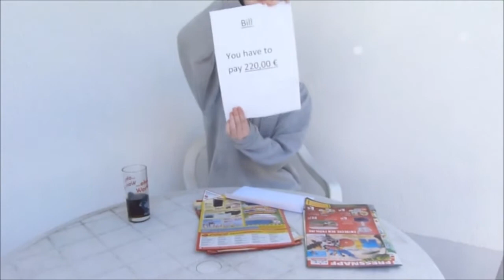Helene Weber TV (3)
Helene Weber TV: Wir berichten über ein Projekt der Fachoberschule für Gestaltung, stellen in aller Kürze die Berufsfachschule für Gesundheitswesen (Sozialhelfer/in) vor und zeigen wie Brände im Haushalt gelöscht werden können, demonstriert durch den Brandschutzbeauftragten Peter Dierich bei der Berufsschule für Hauswirtschaft.